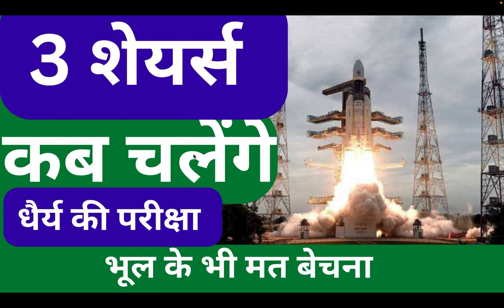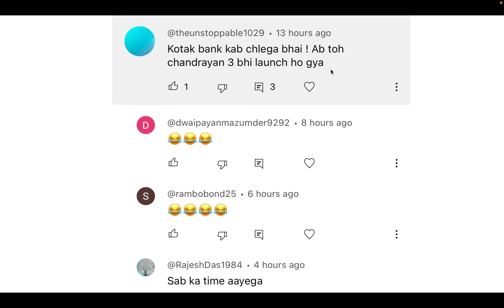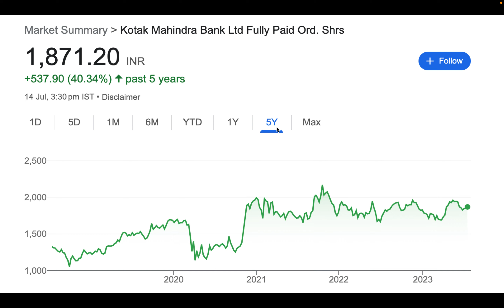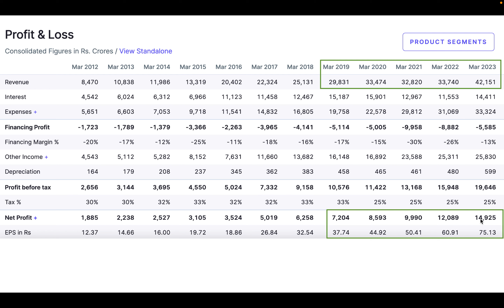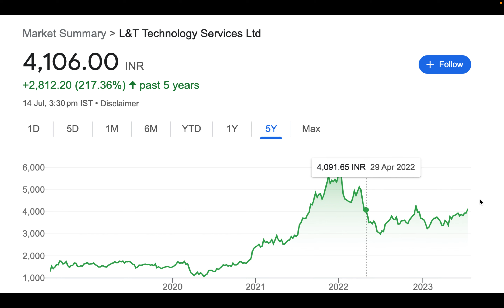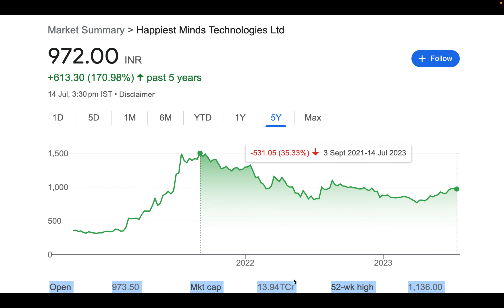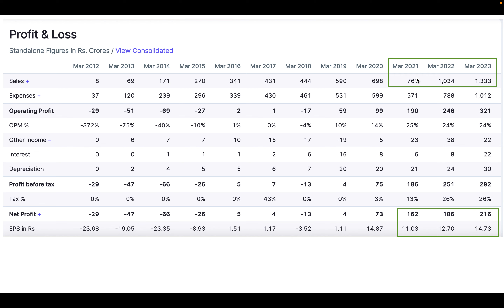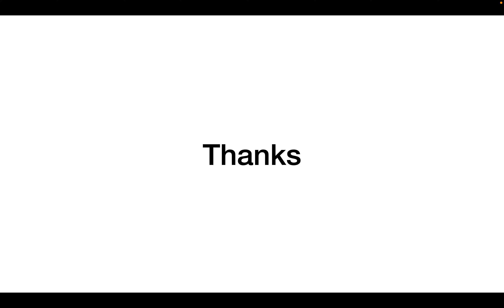3 Stocks - Fundamentally Strong Stock - Part of Every Portfolio but NO Return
3 Stocks - Fundamentally Strong Stock - Part of Every Portfolio but NO Return

Smallcap IT Stock  - Chart of the Week - Ready for Bull Run

marcellus portfolio
little champ portfolio
flying civic
flying civic stocks
flying civic share market